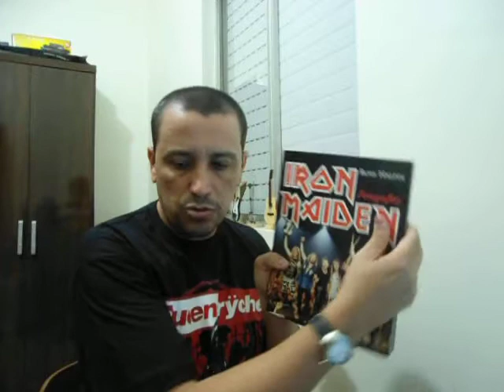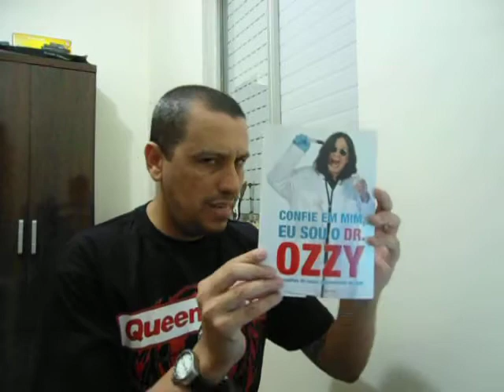FALANDO DE ROCK - PROGRAMA (ENTRE 15 E 16).AVI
AQUECIMENTO IRON MAIDEN